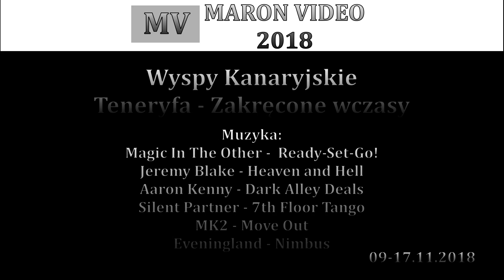Wyspy Kanaryjskie - Teneryfa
Trochę ujęć z naszych wczasów na Teneryfie. Zwiedzanie równin canadas na wysokości ok. 2000 m n.p.m. z widokiem na wulkan Pico del Teide i chmury widziane z góry. Zwiedzanie wioski Masca położonej w wąwozie o tej samej nazwie. Wyprawa łodzią motorową z oglądaniem delfinów i kąpielą pod skalnymi ścianami Klifów Los Gigantes.